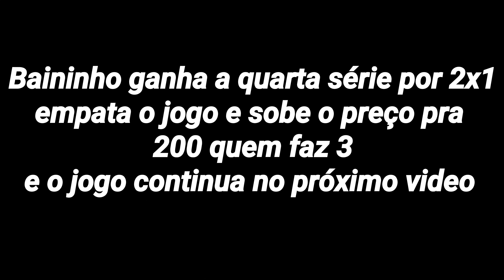Quarta série Baianinho de Mauá x Celso Ss Paraíso 100 na nega sinuquinha par ou impar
DUVIDAS SOBRE PRODUTOS E COMPRAS 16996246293
Face e insta @vagnaoararaquarasinuca

©Vagnão Araraquara Sinuca Baianinho de Mauá x Celso Ss Paraíso 100 na nega sinuquinha par ou impar. Quarta série.
baianinho de maua da uma bola no pano e ainda joga com o taco da taqueira, ponta de borracha.
vagnao araraquara